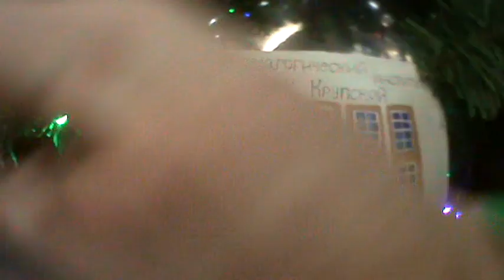ЙОШКАР-ОЛА.МарГУ.ДРУЖБА НАРОДОВ. 8. Ф.В.ГИНЗБУРГ, ВИРТУАЛЬНЫЙ МУЗЕЙ ОБРАЗОВАНИЯ